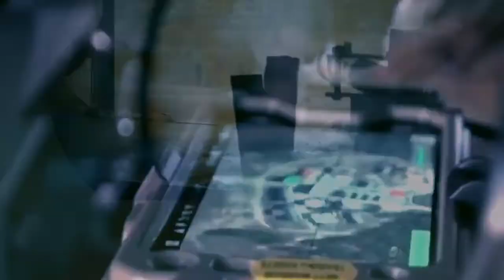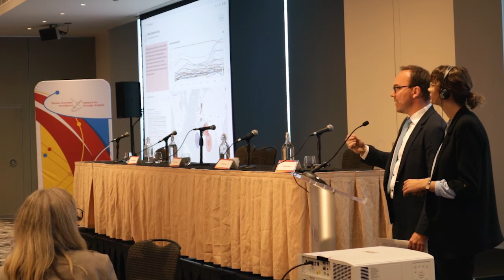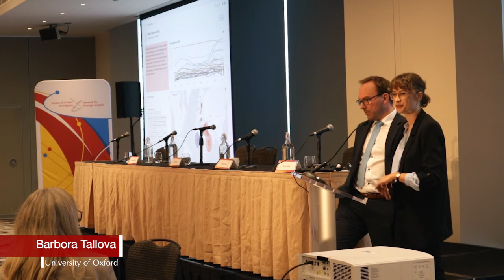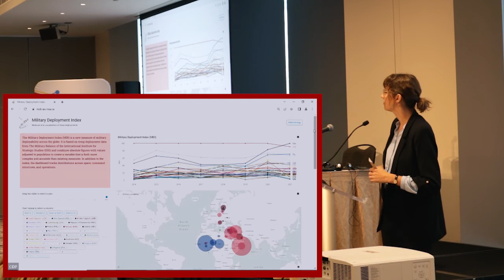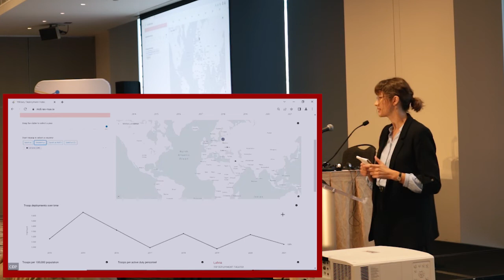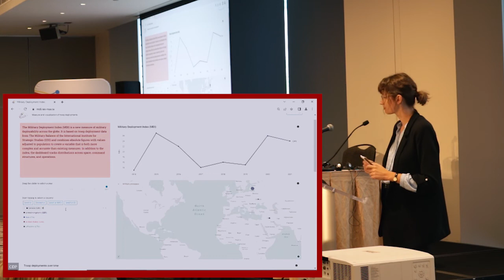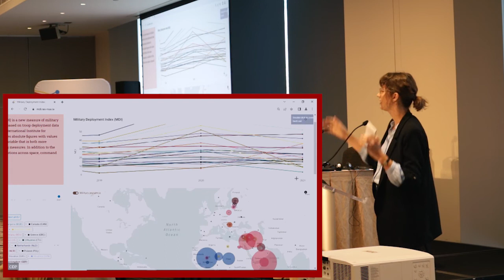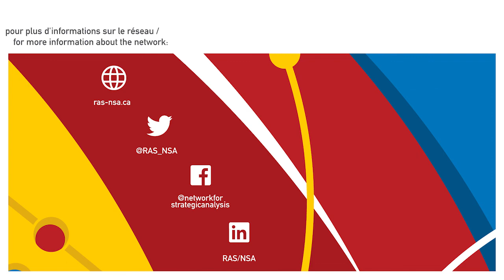Panel 3: La cohérence stratégique du Canada.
Invasion de l’Ukraine par la Russie, conflits en zone grise, affaiblissement de l’hégémonie américaine et montée en puissance la Chine—le monde de 2022 est en ébullition. Coincé entre ses alliés aux intérêts parfois divergents et ses rivaux, le Canada se retrouve confronté au retour de la compétition entre grandes puissances. Face à cette situation, il doit s’adapter. Mais comment le faire de manière cohérente? Ce panel évaluera comment le Canada pourrait concevoir une politique étrangère cohérente en adéquation avec ses valeurs, mais surtout ses intérêts nationaux. Définir ceux-ci, ses priorités stratégiques globales et le budget nécessaire pour leur mise en œuvre est le défi auquel s’attaqueront les experts.

Modérateur : Laurent Borzillo (Stagiaire postdoctoral, UQAM)

Intervenants :
- Philippe Beaulieu Brossard (Professeur adjoint, Collège des Forces
-Chantal Lavallée (Professeure adjointe, Collège militaire royal de St-Jean)
-Jonathan Paquin (Professeur titulaire, Université Laval)
-Gordon Venner (Ancien sous-ministre délégué, ministère de la Défense nationale)